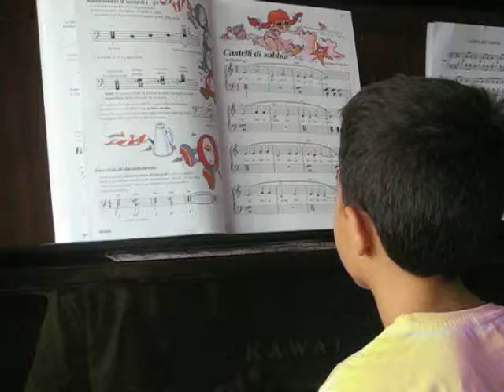Castelli di Sabbia - Ingrosso Raffaele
Castelli di Sabbia - Ingrosso Raffaele - M. Paola Orazio